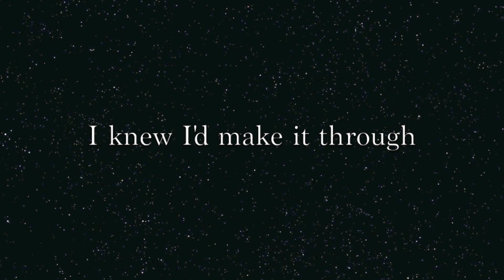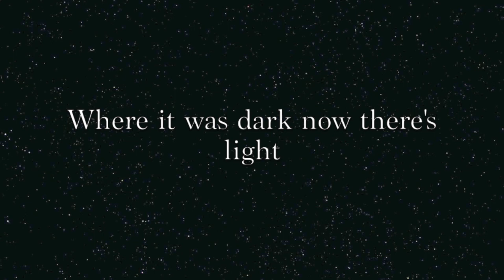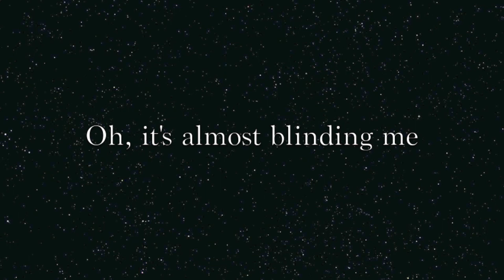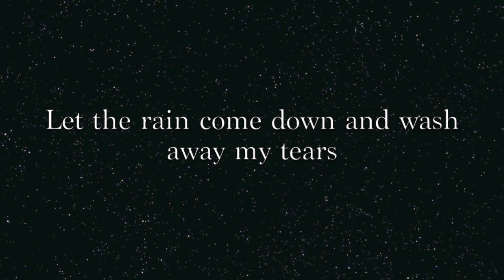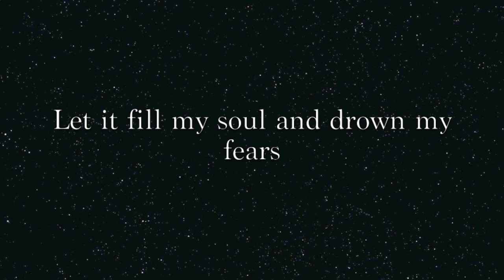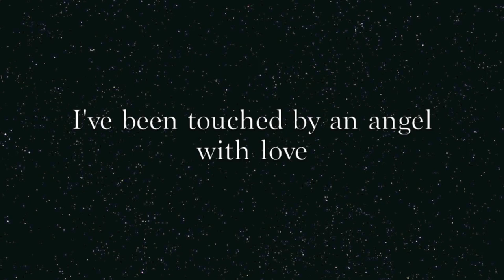Celine Dion - A New Day Has Come (Lyrics)